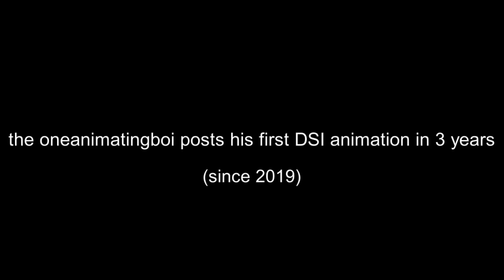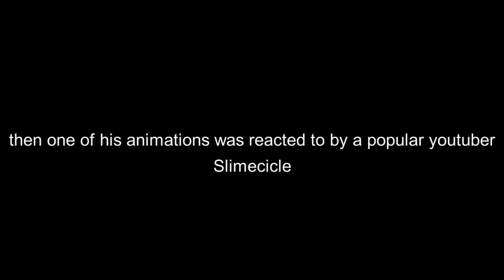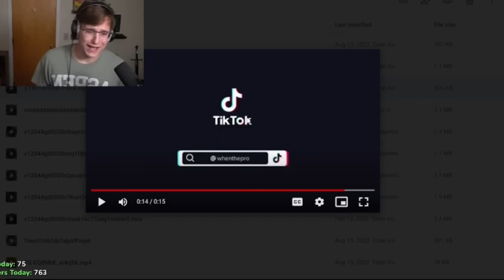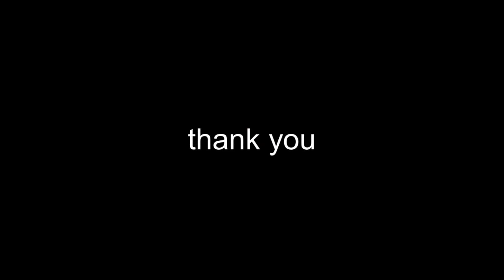WhenThePro animation recap 2022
thank you everyone on TikTok for such an amazing year!
can't wait to see what 2023 has in store :)